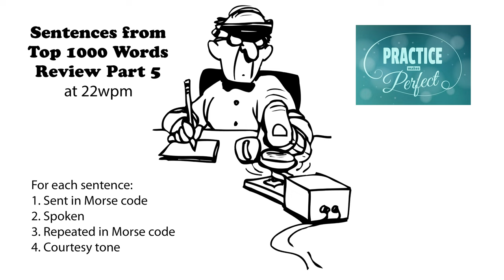Sentences from Top 1000 Words - Review Part 5 - 22wpm